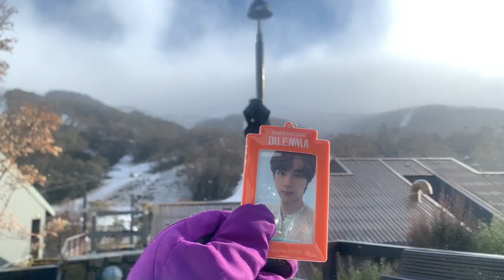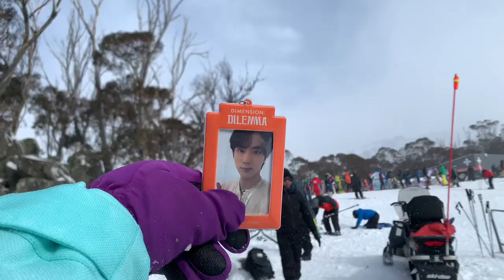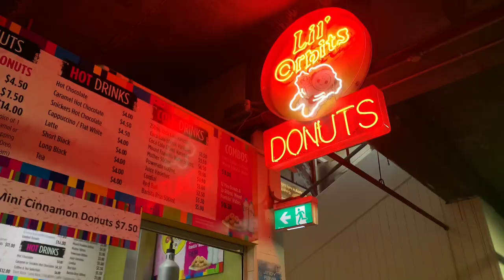SNOW DAY , WINTER '22 | Phoebe Huelgas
henlo, this is for memory purposes onleh bwahahha share q lang din sainyo yun lang byez